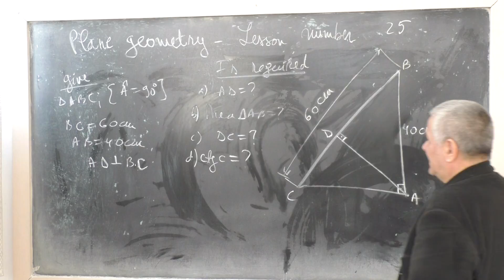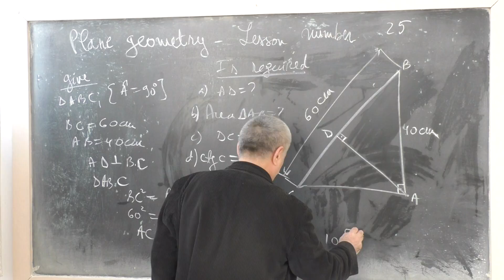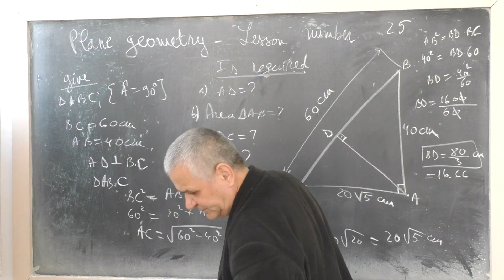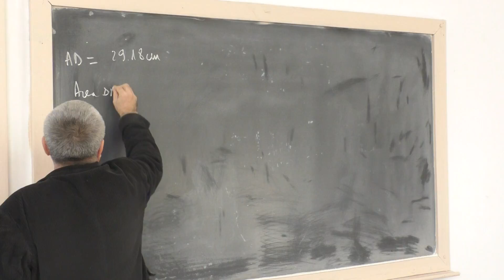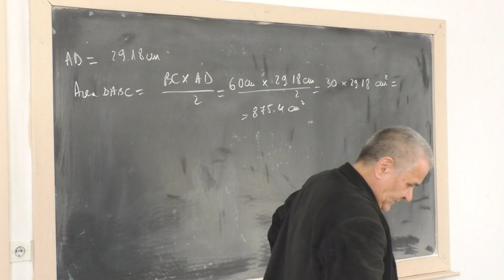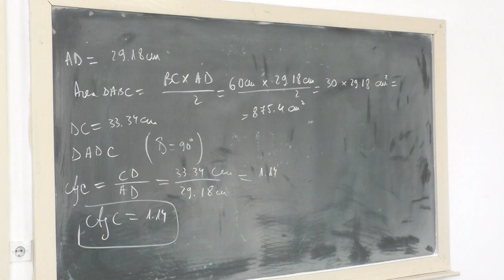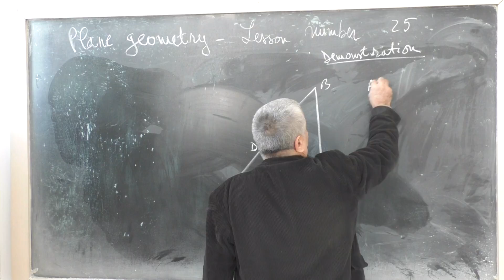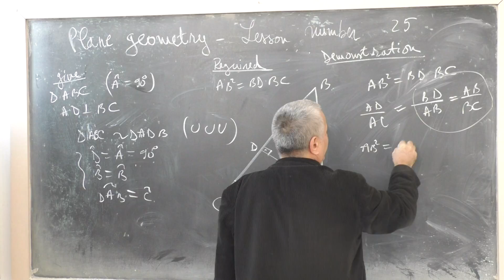Lesson GP 25 - Plane geometry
Lesson 25 - Theorem of height in the right triangle - Plane geometry
It is
- ABC right-angled triangle with angle A = 90 degrees;
- BC = 60 cm;
-AB = 40 cm
AD is perpendicular to BC
Is required
- AD =?
- The area of the ABC triangle;
- DC = ?;
- C = C =? .
solution
- in the ABC triangle Pythagoras' theorem is applied and the size of the AC catheter is;
- in the ABC triangle the catheterization theorem is applied and the size of the BD;
- in the ABC triangle the height theorem is applied and the size of AD is;
- The area of the triangle ABC = (BC.AD) / 2
- cotan C = AC / AB.
Lectia 25 - Teorema inaltimii in triunghiul dreptunghic -Geometria plana
Se da
- triunghiul dreptunghic  ABC  cu unghiul A = 90 de grade ;
- BC = 60 cm ;
-AB = 40 cm
AD este perpendicular pe BC
Se cere
- AD=?
- Aria triunghiului ABC ;
- DC =?;
- ctan C = ? .
Rezolvare
- in triunghiul ABC se aplica teorema lui Pitagora si se afla marimea catetei AC;
- in triunghiul ABC se aplica teorema catetei si se afla marimea BD;
- in triunghiul ABC se aplica teorema inaltimii  si se afla marimea AD;
- Aria triunghiului ABC = (BC.AD)/2

Lektion 25 - Theorem der Höhe im rechten Dreieck - Ebenengeometrie
Es ist
- ABC rechtwinkliges Dreieck mit Winkel A = 90 Grad;
- BC = 60 cm;
-AB = 40 cm
AD steht senkrecht auf BC
Wird benötigt
- AD =?
- Die Fläche des ABC-Dreiecks;
- DC =?
- C = C =? .
Lösung
- Im ABC-Dreieck wird der Satz von Pythagoras angewendet und die Größe des AC-Katheters ist;
- Im ABC-Dreieck wird das Katheterisierungs-Theorem angewendet und die Größe der BD;
- Im ABC-Dreieck wird der Höhensatz angewendet und die Größe von AD ist;
- Die Fläche des Dreiecks ABC = (BC.AD) / 2
- Kotan C = AC / AB.
Lezione 25 - Teorema dell'altezza nel triangolo rettangolo - Geometria piana
È
- Triangolo ABC ad angolo retto con angolo A = 90 gradi;
- BC = 60 cm;
-AB = 40 cm
L'ANNUNCIO è perpendicolare a BC
È obbligatorio
- AD =?
- L'area del triangolo ABC;
- DC =?;
- C = C =? .
soluzione
- nel triangolo ABC viene applicato il teorema di Pitagora e la dimensione del catetere AC è;
- nel triangolo ABC viene applicato il teorema di cateterizzazione e la dimensione del BD;
- nel triangolo ABC viene applicato il teorema dell'altezza e la dimensione dell'AD è;
- L'area del triangolo ABC = (BC.AD) / 2
Leçon 25 - Théorème de la hauteur dans le triangle rectangle - Géométrie plane